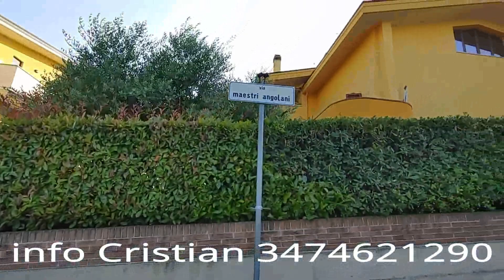VS77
Citta' Sant'Angelo zona Iper